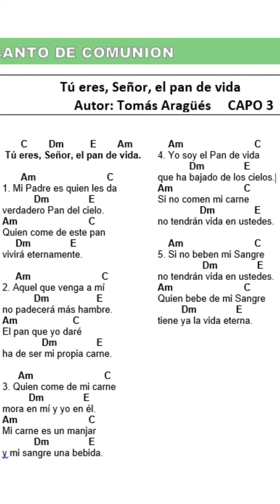TU ERES SEÑOR, EL PAN DE VIDA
canto de COMUNION

Tú eres, Señor, el pan de vida
  Autor: Tomás Aragüés     CAPO 3

       Am                           C
1. Mi Padre es quien les da
            Dm               E
verdadero Pan del cielo.
Am                           C          Quien come de este pan
     Dm               E
vivirá eternamente.

     Am                           C
2. Aquel que venga a mí
            Dm                  E
no padecerá más hambre.
Am                     C
El pan que yo daré
               Dm               E
ha de ser mi propia carne.

      Am                           C
3. Quien come de mi carne
          Dm               E
mora en mí y yo en él.
Am                           C
Mi carne es un manjar
            Dm               E
y mi sangre una bebida.

    Am                           C
4. Yo soy el Pan de vida
            Dm               E
que ha bajado de los cielos.
Am                           C
Si no comen mi carne
                Dm               E
no tendrán vida en ustedes.

    Am                           C
5. Si no beben mi Sangre
                 Dm               E
Am                           C
Quien bebe de mi Sangre
         Dm               E
tiene ya la vida eterna.